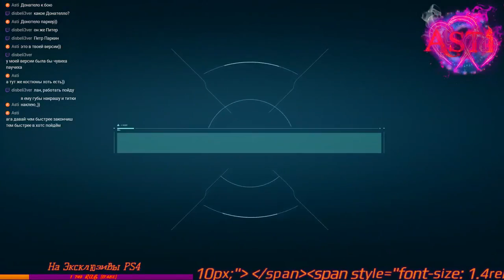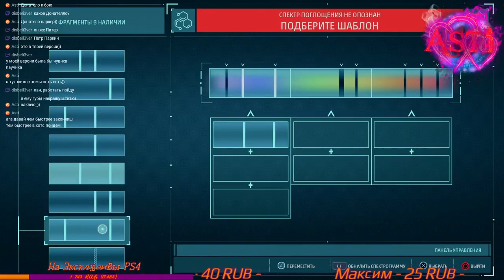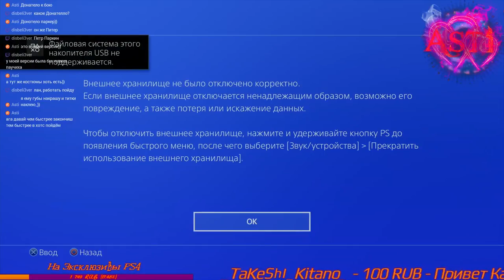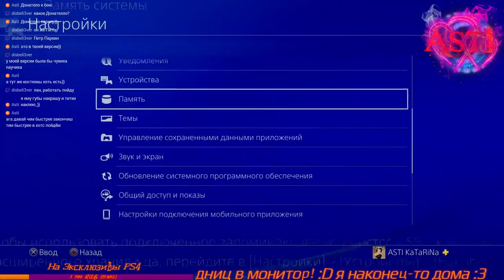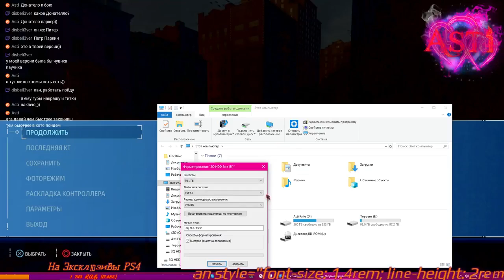Marvel's Spider Man #2 (PS4 PRO)